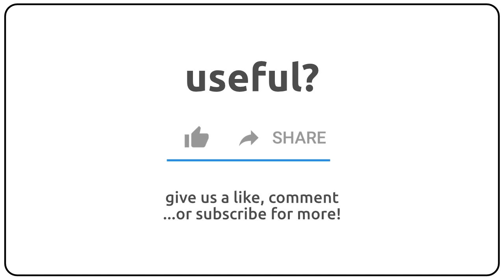How to pronounce apsides in english?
How to pronunce apsides in english
How to pronunce apsides in american accent 🇺🇸?
How to pronunce apsides in british accent 🇬🇧?
How to pronunce apsides in australian accent 🇦🇺?

Como se dice apsides en ingles?
Como se pronuncia apsides en ingles?